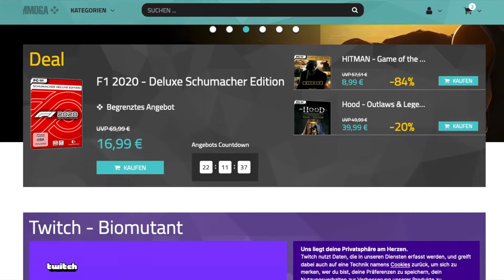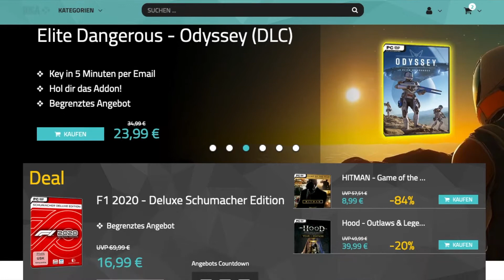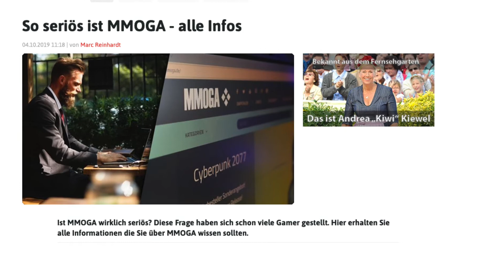🦸‍♂️ MMOGA Erfahrungen: Seriös oder Betrug?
⬇️ Unser Video zum Thema MMOGA Erfahrungen möchten wir euch nicht vorenthalten!
🧨 *Treuerabatt einheimsen – oben auf Treuerabatt klicken

Wie gut ist die Plattform MMOGA und wie seriös? Dabei ist es wichtig auch auf andere MMOGA Erfahrungen zurückzugreifen. Wir haben in der Vergangenheit selbst Erfarhungen mit der Plattform gemacht, aber auch die Daten von Trustpilot und aus diversen Foren sind positiv. Großteils wurden auf der Plattform Trustpilot 5 Sterne vergeben. Der Account-Kauf kann sehr einfach vonstatten gehen, ebenso ist das Kaufen von PSN Codes sehr einfach. Auch das Magazin Chip.de berichtet positiv.

Bei erfolgreicher Vermittlung verdienen wir eine Provision.

Intro:

Remix: Yellow Claw & Flux Pavilion - Catch Me (WY Flip)
Titel: Catch Me (feat. Naaz) [Candlelight Remix]
Künstler: Yellow Claw & Flux Pavilion
Album: Blood For Mercy (Remixes)